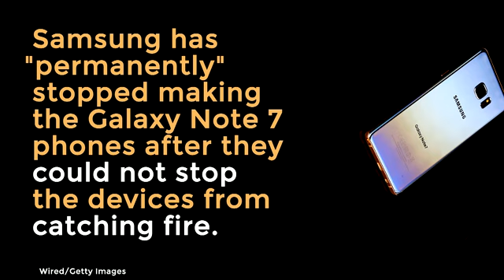The Galaxy Note 7 is Dead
Samsung has pulled the plug on production of the smartphone after customers reported the phone's battery catching on fire and exploding.